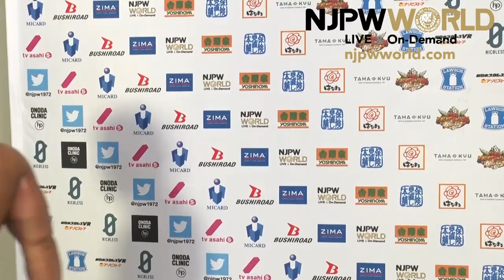Write it down: Yujiro and BULLET CLUB beat LIJ!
Match 4 : BUSHI & SANADA vs. Ishimori & Yujiro